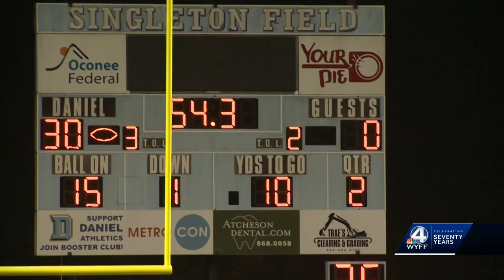High School football highlights: Oct. 27 (Part 2)